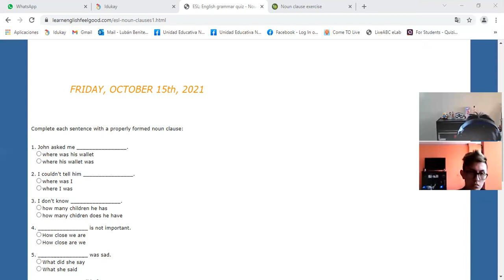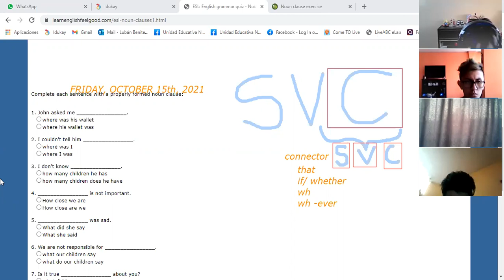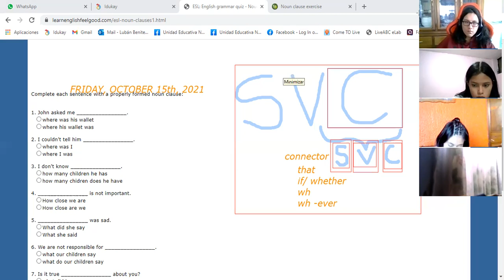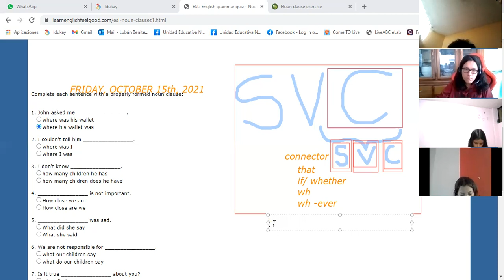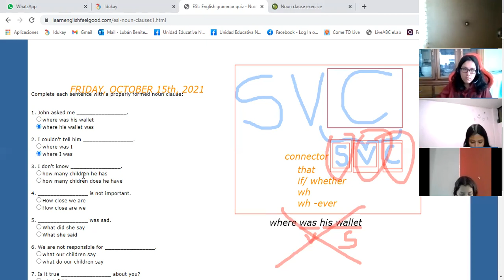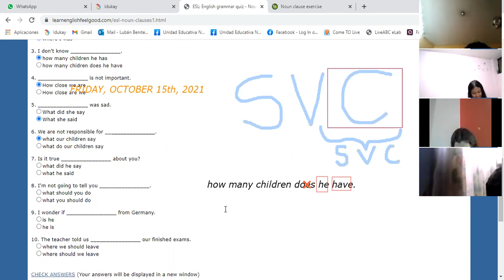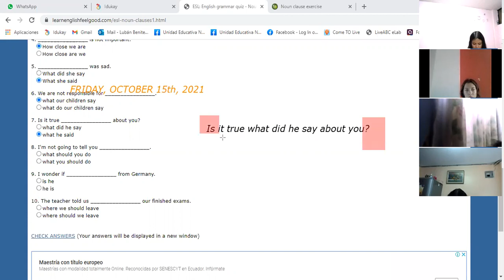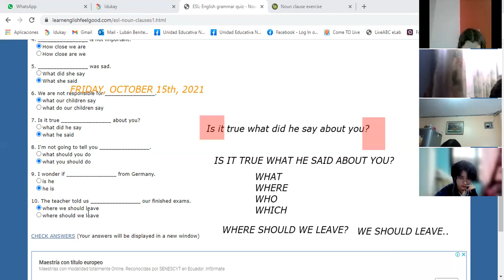2BGU A INGLES EFREN 15OCT2021